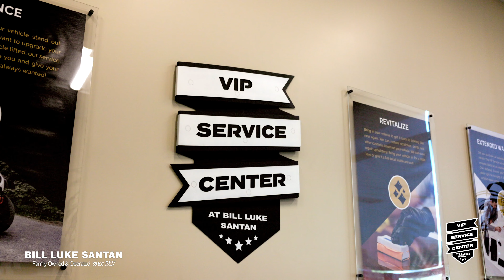Why Choose the VIP Service Center at Bill Luke Santan?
Our state-of-the-art VIP Service Center here at Bill Luke Santan is so much more than just a repair shop - and you are so much more than just another customer.

Bill Luke has been family-owned and operated since 1927. When you visit our VIP Service Department, you can feel the family difference.

We are your one-stop shop for all your vehicle maintenance and repair needs- we revitalize, enhance, perform routine maintenance and repairs, and conduct extended warranty work as well. We will provide you with a top-notch VIP experience.